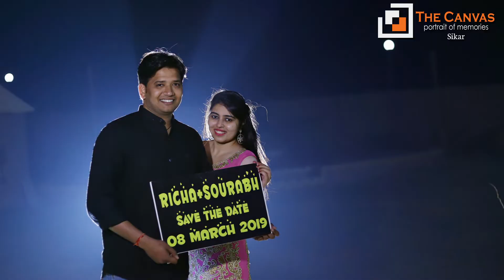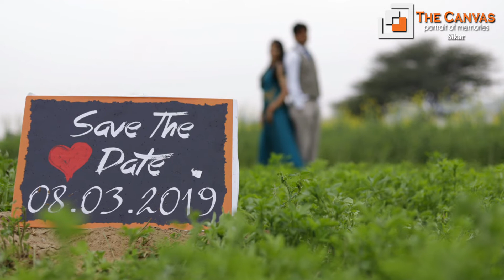Slide Show of Prewedding Photoshoot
for Richa & Sourab.